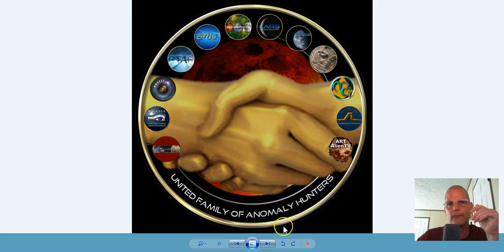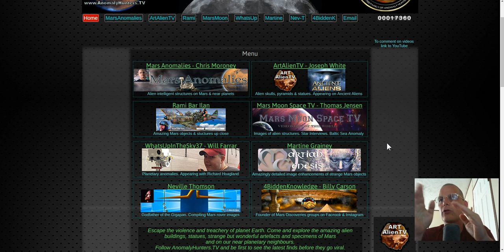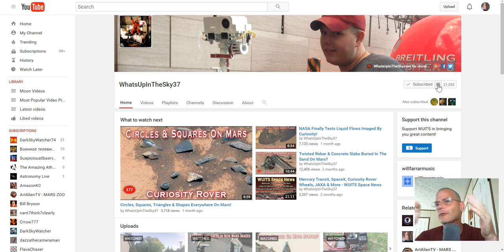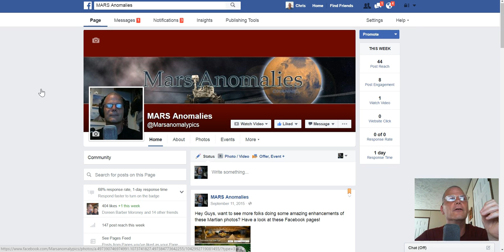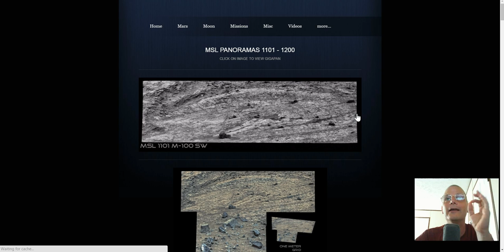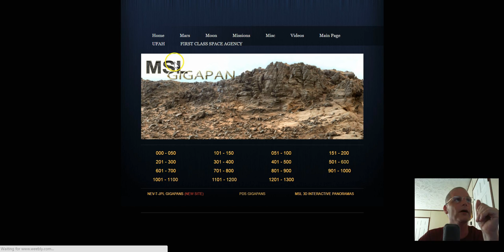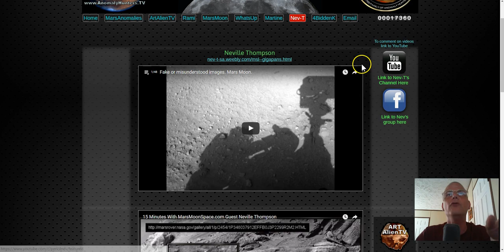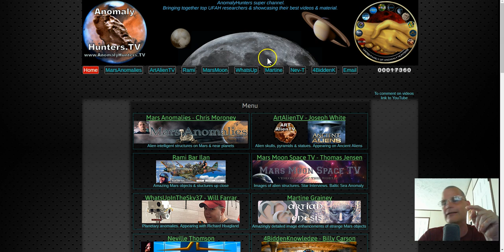AnomalyHunters TV ~ New UFAH Website ~ Walk through~2016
*** The title says it all folks. Enjoy! Share the video and book mark the Site.

NASA LINK: